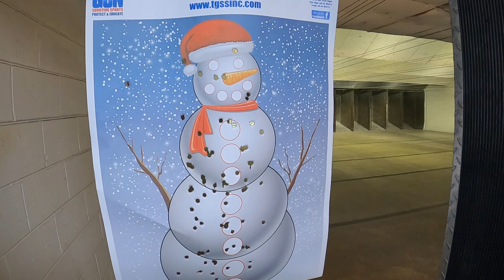TOP GUN SHOOTING RANGE